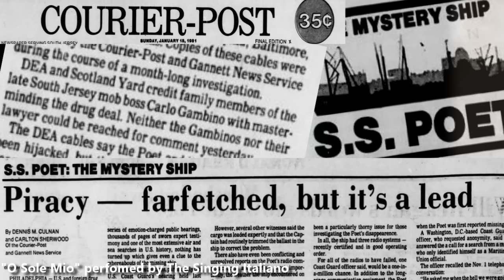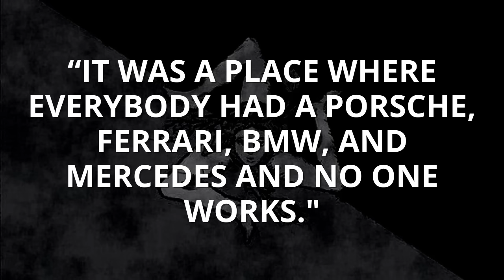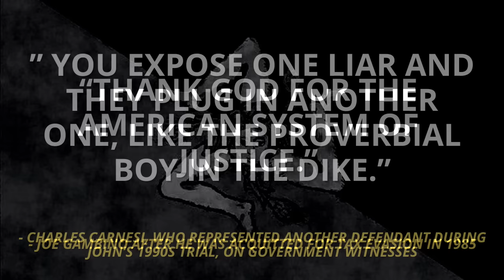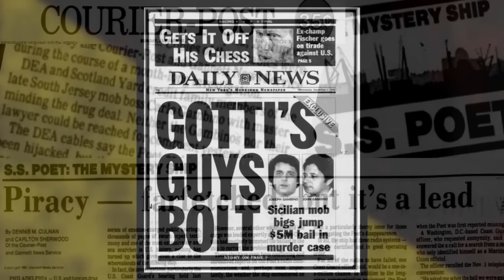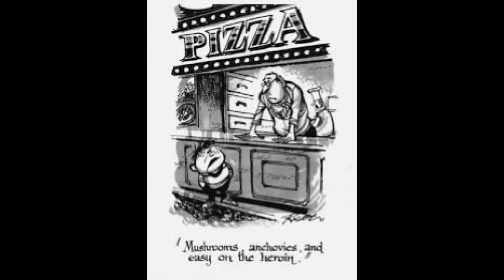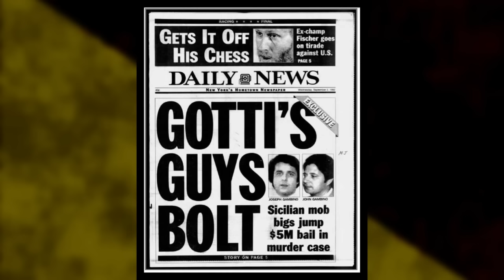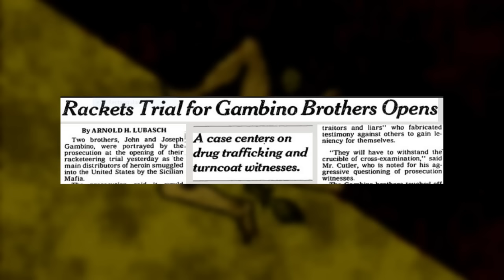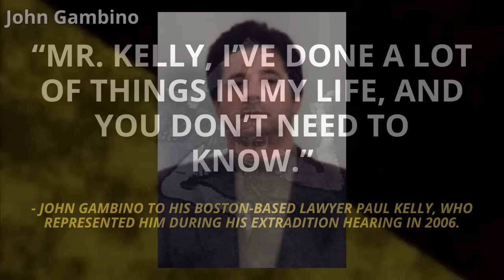John Gambino has a Story to Tell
John Gambino, the head of the Gambino Family's Sicilian Faction faces his biggest challenge yet in the final chapter of our Cherry Hill Gambinos saga.

John and his brother Joe Gambino take on the government and its plethora of informants to try and beat a massive drug conspiracy case. They even throw in a little bit of Hollywood into the mix.

THANK YOU to THE SINGING ITALIANO for allowing us to use the awesome opening and ending music in the video. He's a very talented singer.